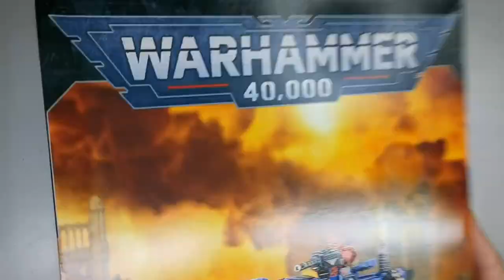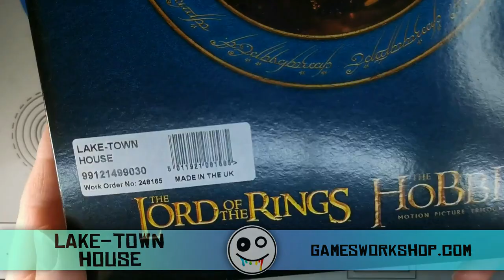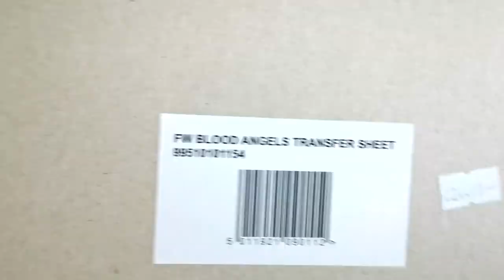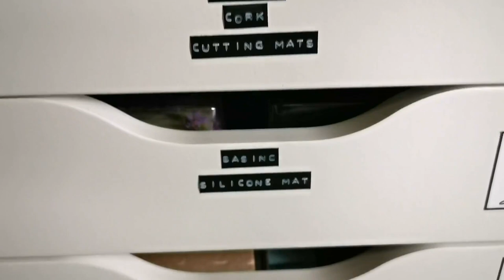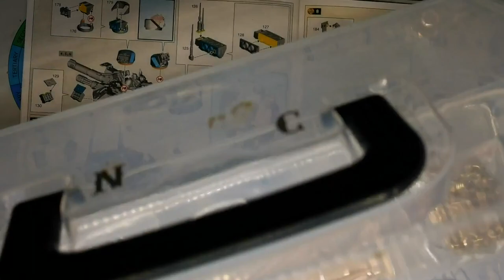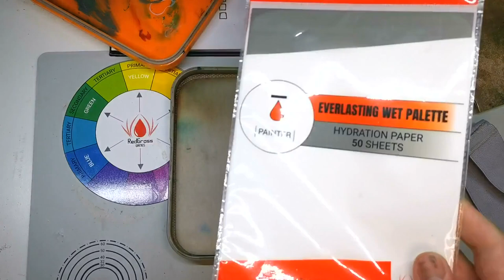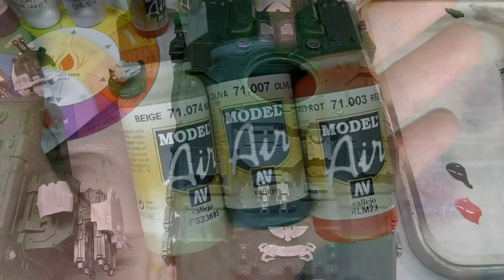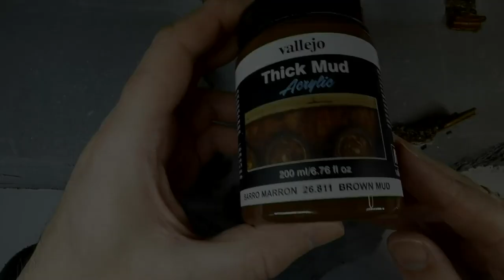It's Dark Angels Versus Farmers! Space Marines make First Contact in this Warhammer 40K diorama!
Warhammer 40,000 Dark Angels meet a farming household in this lakeshore diorama, capturing the rare perspective of what it's like to meet Space Marines for the first time!

In the grim dark 41st Millennium you don't often hear tales of normal folk meeting the armies of the Imperium, but I really hope to capture the stark contrast between hulking war machines and regular civilians.

I go through my entire build process, review the kits, share hobby tips, show how I set up my wet palette and stir my paint, and take on the challenge of floating a tank over a lake!

💥  Theme Music:
“Primed For War” by Dustin Moroz

0:00 Intro
2:10 Unboxing the kits
4:44 Preparing the workspace
5:44 Selecting all the tools
7:01 Making bendy radio antennae
8:01 Showcase of built kits
8:17 Preparing the wet palette
8:51 Painting the Lake-Town House
11:43 Making a palette stamp
12:07 Lake-Town House showcase
12:28 Painting the Dark Angels tanks
16:00 Dark Angels tanks showcase
16:15 Building the farm and lakeshore
19:23 Building a hand-stacked stone wall
21:31 Making the lake
23:01 Diorama showcase montage
24:06 Outro